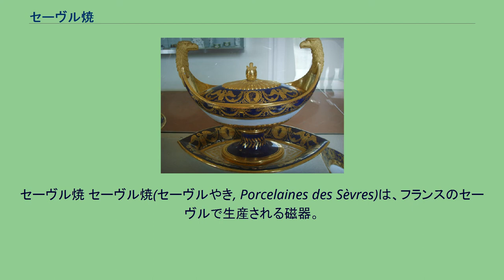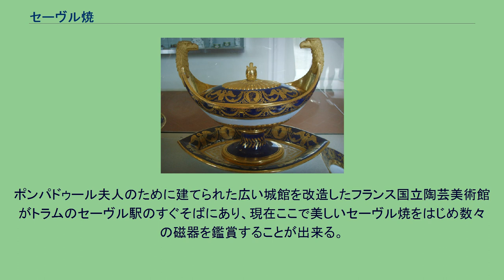セーヴル焼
セーヴル焼 セーヴル焼(セーヴルやき, Porcelaines des Sèvres)は、フランスのセーヴルで生産される磁器。
ヨーロッパではじめての磁器は1709年にザクセン王国（現・ドイツ）で発明され、その首都ドレスデンに近いマイセンを生産拠点とした。
シャンティイの窯で軟質磁器に柿右衛門風の写しを施していたデュポア兄弟は、当時のフランスの大蔵大臣・オリー・ド・フリビーに招かれ、1738年、パリの東端に位置するヴァンセンヌに窯を構えた。
しかし、デュポア兄弟のもつ技術は充分なものではなかったため、初期の試みは満足の行くものでは無かった。
開設4年後にデュポア兄弟を追放する形で陶工のフランソワ・グラヴァンが組織を再編成し、その後の成果で貴族たちの関心を集めた。
この後ルイ15世や、その公妾ポンパドゥール夫人などの出資を受け、パリとヴェルサイユの中間に位置するセーヴルの町に移って王立窯となった。
この時期の成果として中でも有名だったのが「ブリュ・ド・ロワ（国王の青）」と「ポンパドゥールの薔薇色」と呼ばれる釉薬だった。
ブリュ・ド・ロワは酸化コバルトを顔料とした濃紺色で、他の何人も使えない禁色とされた。
ポンパドゥールの薔薇色は中国の彩釉の影響を受けた優雅で洗練された色で、ポンパドゥール夫人が特に好んだと言われる。
その調合法は科学アカデミー総裁のエローが握っており、彼の死とともに失われている。
セーヴルでは精巧な軟質磁器が作られたが、元々マイセンの硬質磁器の模倣が目標だった。
1766年にリモージュ近郊でカオリン鉱床が発見されたのを受けて製造実験に入り、1796年に真正の硬質磁器が作られた。
開窯の経緯からフランス革命時にセーヴル窯は破壊されて閉窯したが、ナポレオン1世によって再興され、1824年には国立セーヴル陶磁器製作所が作られて現在に至る。
セーヴル焼は豊かな彩色を駆使したロココ様式の絵画表現による装飾が最大の特徴である。
よって1枚の値段が大変高く高級な磁器である。
ここでフランスの磁器生産技術が発達し、後にはリモージュへ技術が渡り、リモージュ焼は量産磁器として普及した。
ポンパドゥール夫人のために建てられた広い城館を改造したフランス国立陶芸美術館がトラムのセーヴル駅のすぐそばにあり、現在ここで美しいセーヴル焼をはじめ数々の磁器を鑑賞することが出来る。